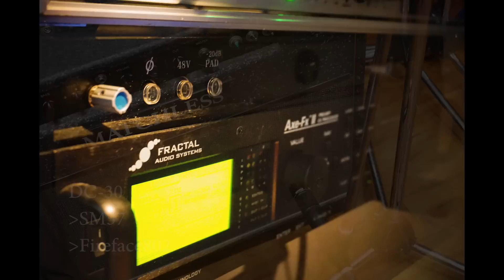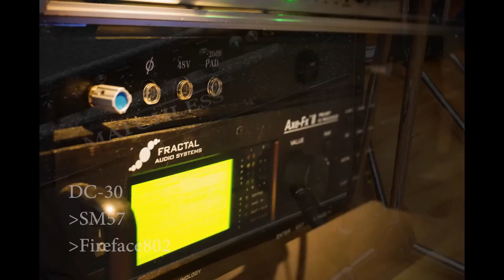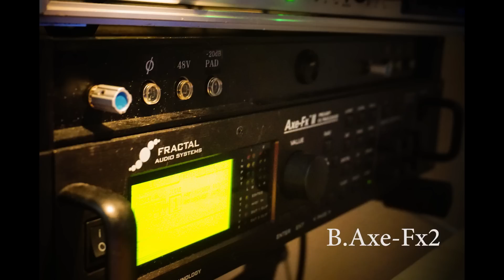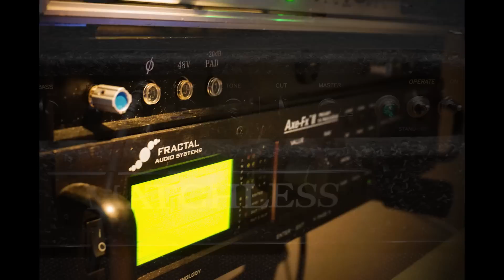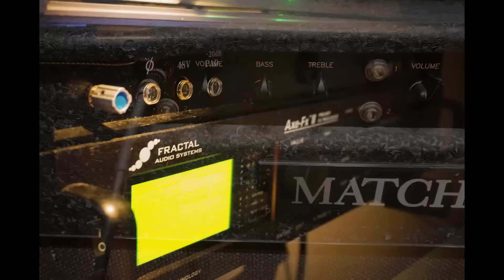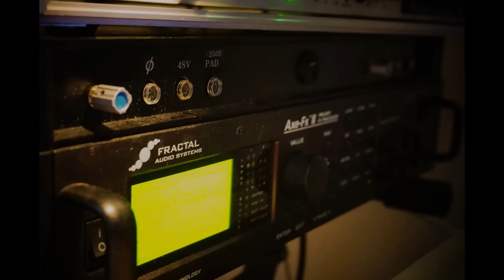生アンプ VS アンプシミュレーター【DC-30/Axe-Fx2】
本物のDC-30とFractal Axe-Fx2のDC-30モデルを比較してみました。

録音環境：
DC-30›SM57›Fireface802
Axe-Fx2›Fireface802